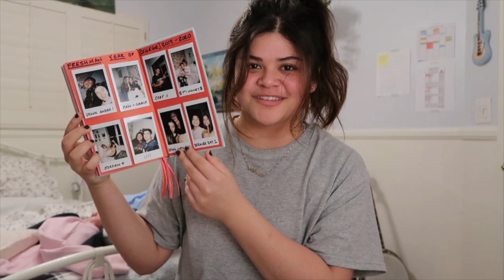What I Learned My Freshman Year of College (Berklee College of Music) - music, friends, dating, etc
I've been waiting months to make this video, and I know some of you have been waiting too :)
Definitely one of my favorites thus far, I hope you got something out of it xx

TALKING POINTS:
INTRO: 0:00
ABOUT BERKLEE: 1:01
THE BEGINNING OF COLLEGE: 3:31
LESSONS I LEARNED: 8:46
SOME FUN VIDEOS: 18:34

MUSIC USED IN THIS VIDEO:
Strawberries by Jeff Kaale

SoundCLoud: Natalie Del Carmen

Thank you for the support, see you in my next video x
Natalie